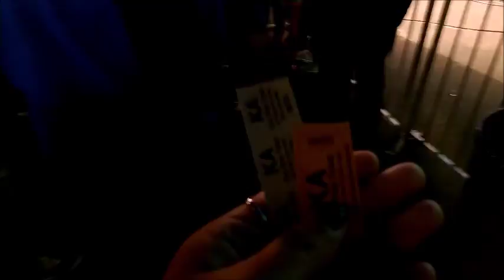Downey Carnival ! - Vlog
Just a quick but not so short vlog of our Saturday at the local carnival hosted at Downey High School (:
Enjoy! xoxo'
Follow my adventures, I don't bite (: